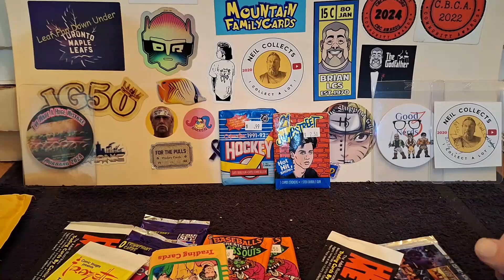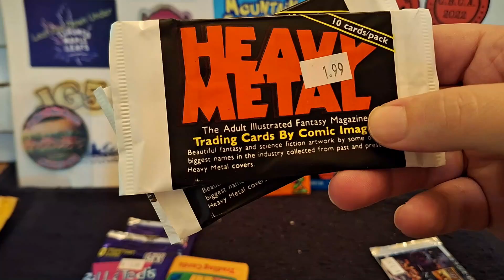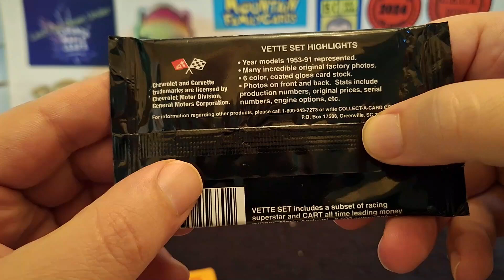Jank Mail from @perch0007 ... and Jank Gum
@perch0007 has bestowed quite the bounty upon the Box O' Jank. And gum. Huzzah!